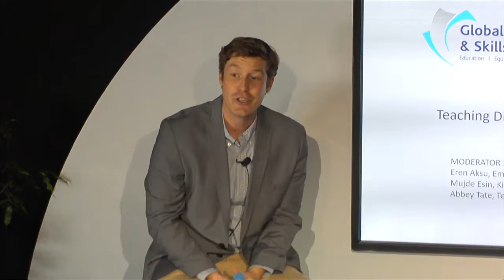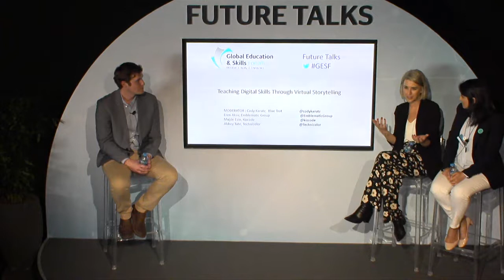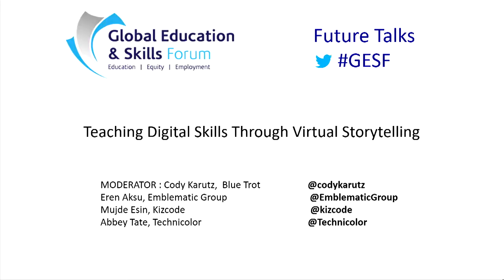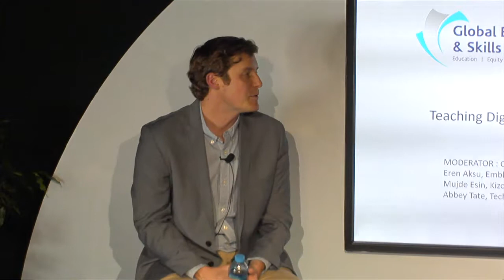FutureTalk: Teaching digital skills through Virtual Storytelling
Mrs Abigail Tate, Mr Cody Karutz and Miss Mujde Esin discuss the world of teaching digital skills through virtual storytelling.